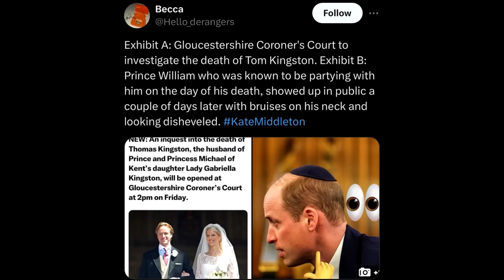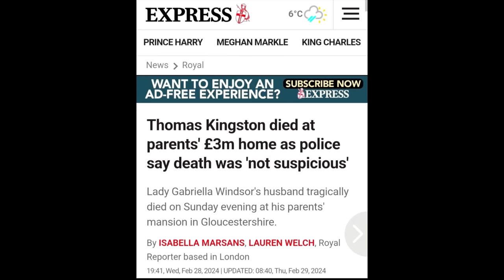Sources: William & Thomas Had Row Over ROSE HANBURY|NOT Kate|Jealous Rage Or Something More…